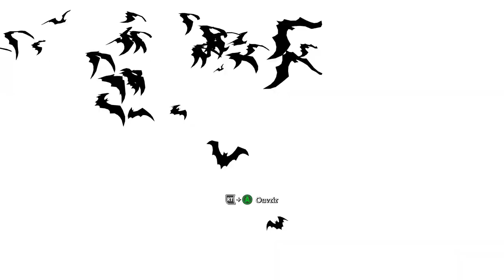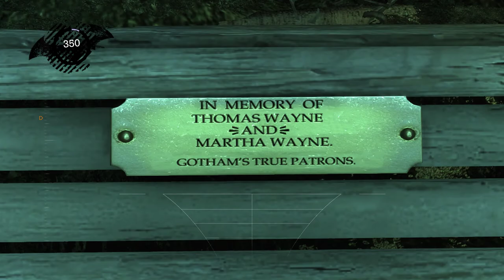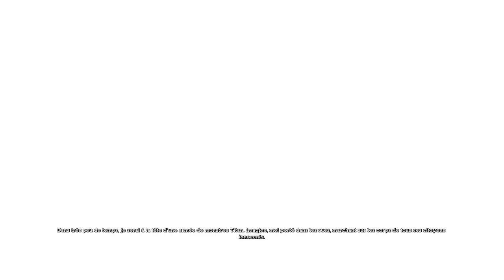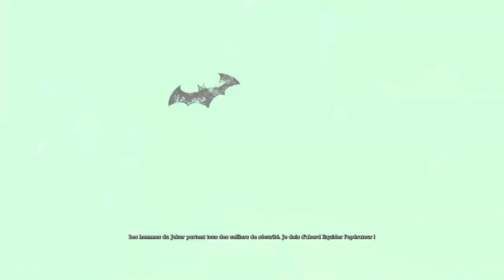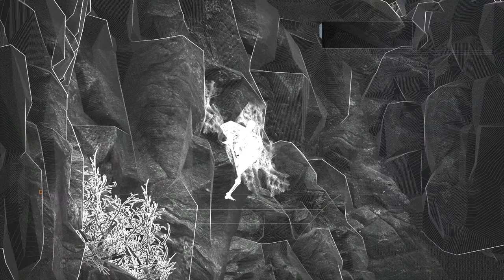Batman Arkham Asylum Partie 13